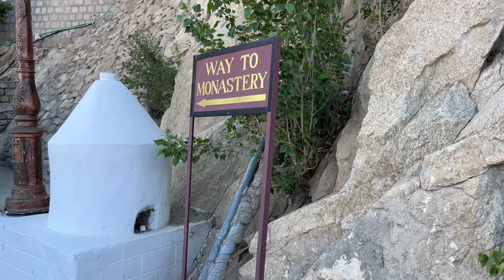Largest monastery in Ladakh ladakh ride #2023 | Delhi to Ladakh | by xpulse200